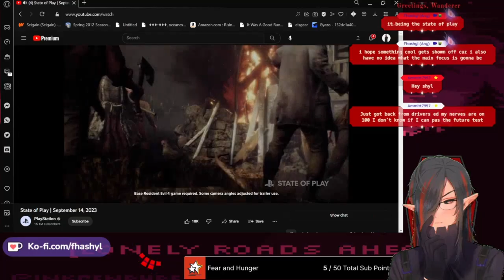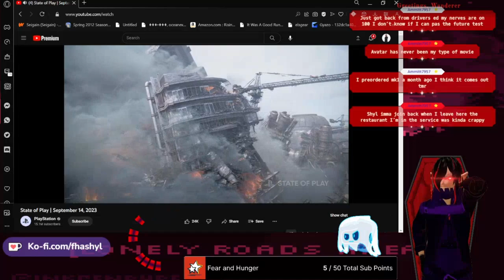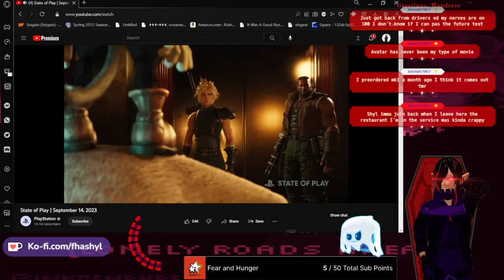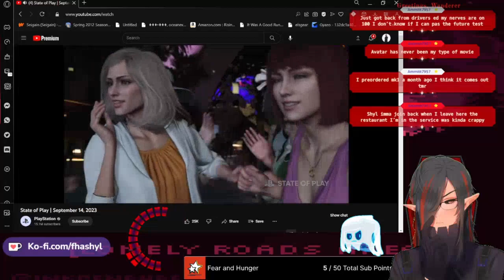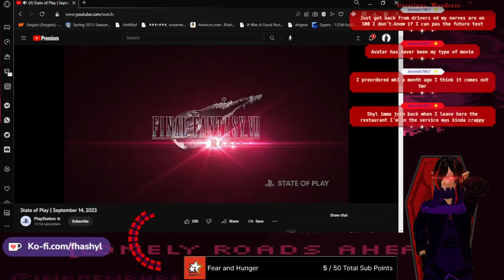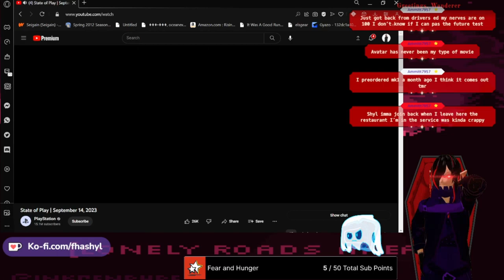Zero Expectations State of Play Reaction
I'm so happy I went into this with 0 expectations lmao